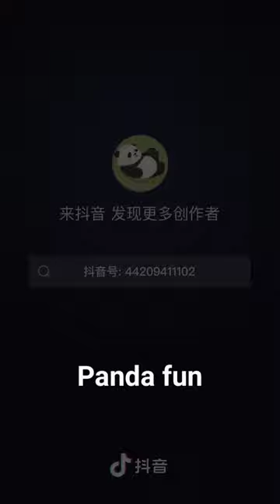panda eating fruit🍎🍊🍌🍉🍇🍒🍍